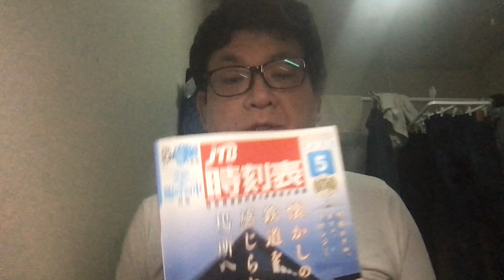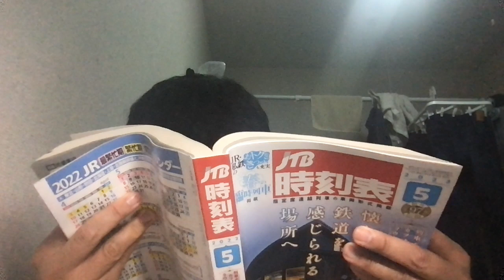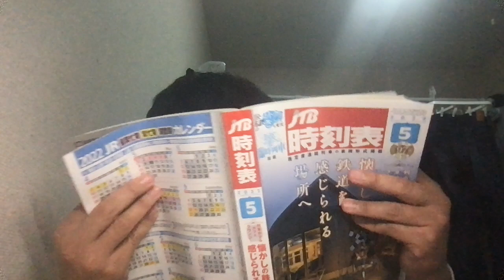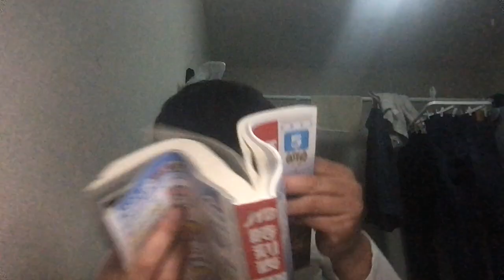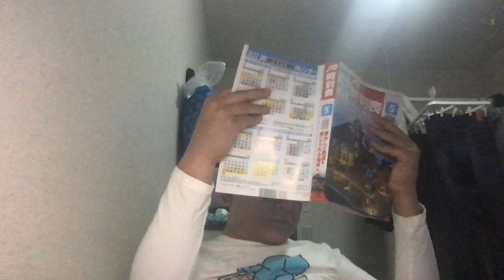24JR九州で気になる特急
JTB時刻表2022年5月号でみつけました。